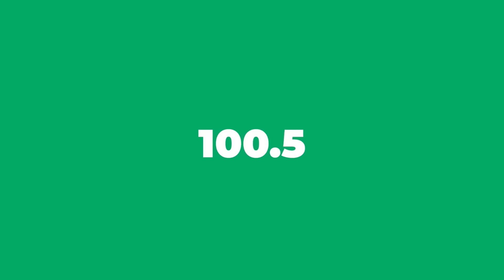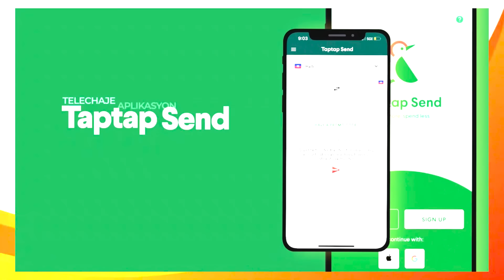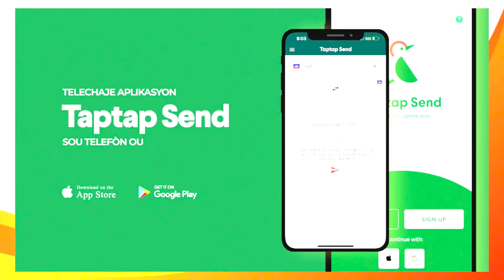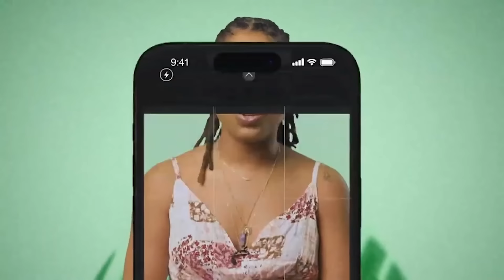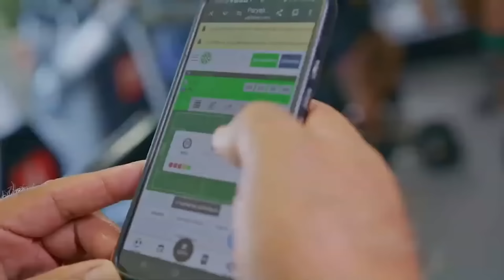DANJE POU NOU, LAME A PI RATE, ANPIL SOLDA PRAL PRAN FÒMASYON ANFRANS, ÈSKE N PA PÈDI LAME A